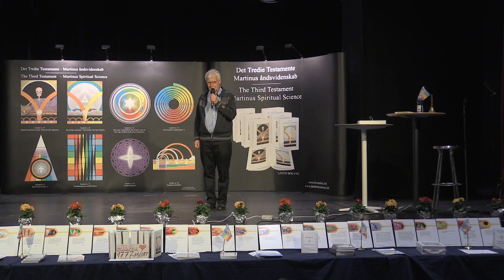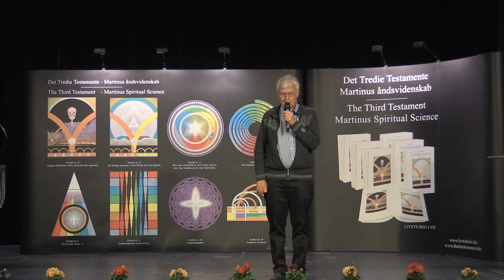Maurice Ravel: Valses nobles et sentimentales v/ Ingemar Fridell